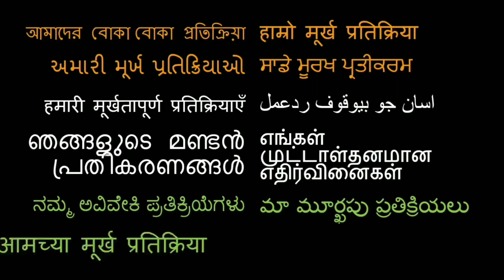Shikara Trailer REACTION!! | Vidhu Vinod Chopra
Here is our reaction to Shikara!

18960 Ventura Blvd. #76